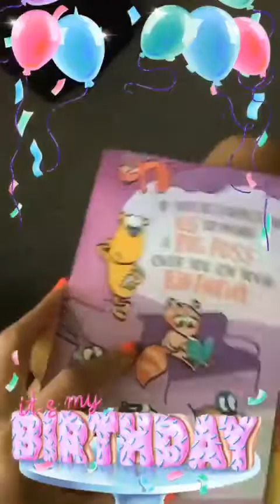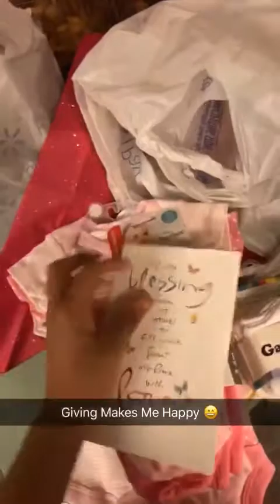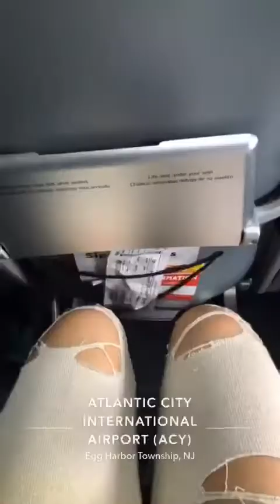2018 Highlights - Summer Pt. 2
I shoot my music video “Airborne” on my birthday and also I fly home to surprise my mom for her big 50th birthday!